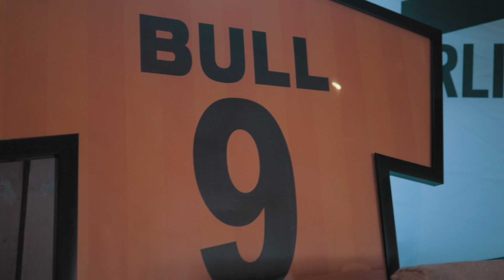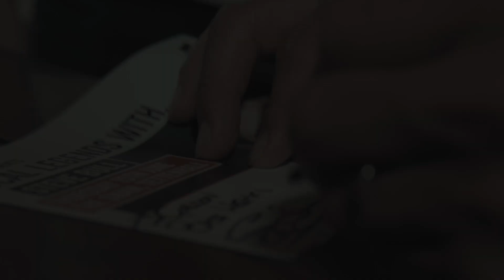Steve Bull at The Swan in Tettenhall